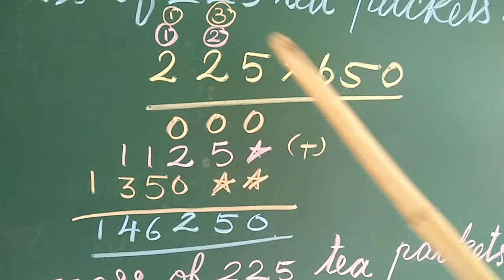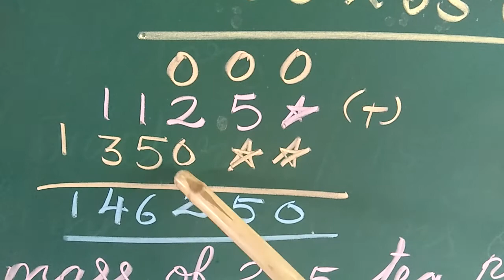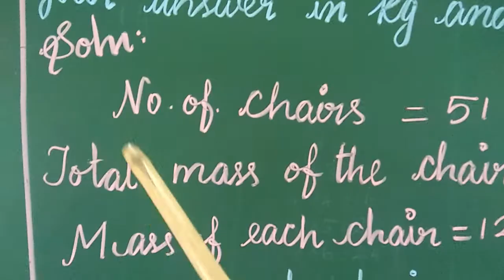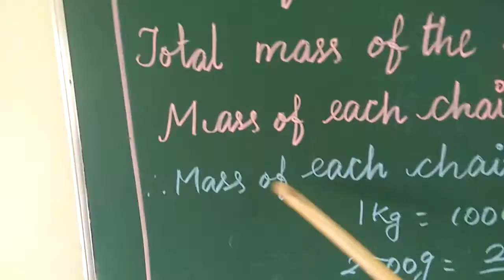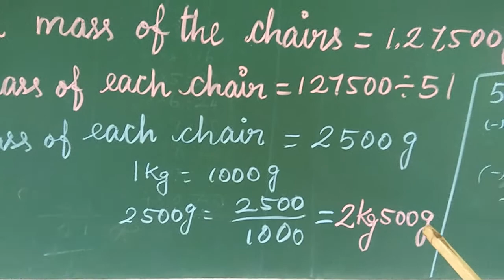Arthimetic Operation Part-4